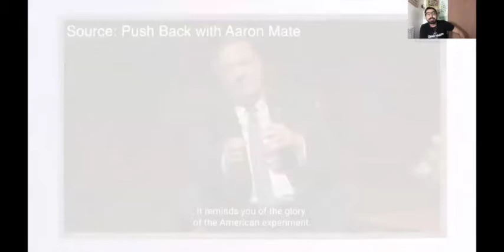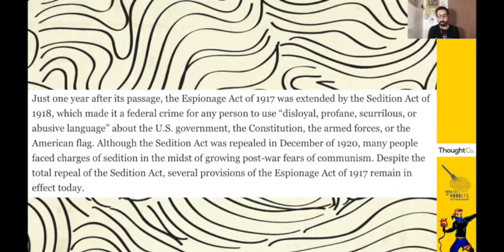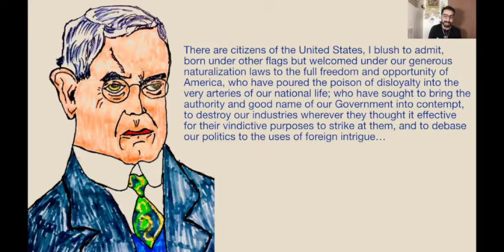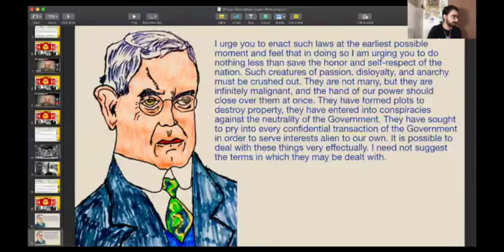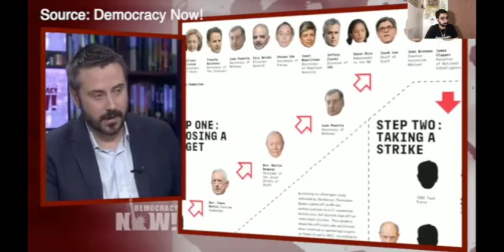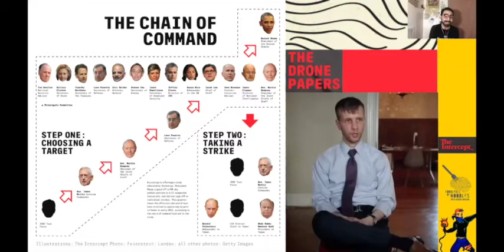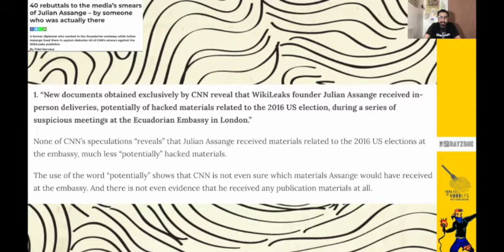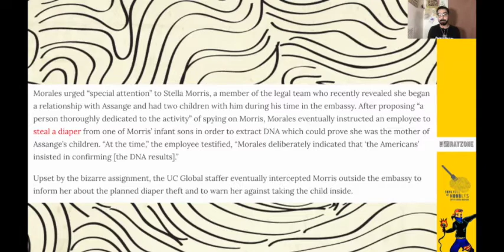America Has Been Persecuting Whistleblowers For Over 100 Years! [FFON 219-221]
The history of the Espionage Act shows us how it was used to persecute Socialists and now being used to persecute anyone that speaks out against the state!